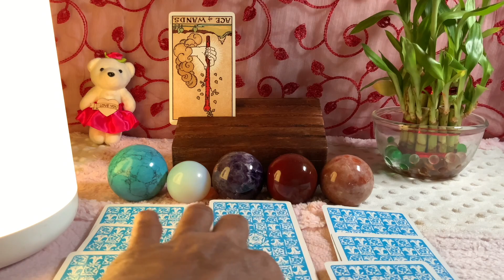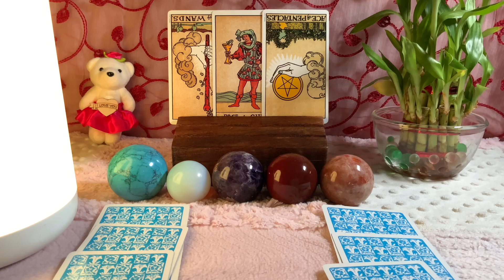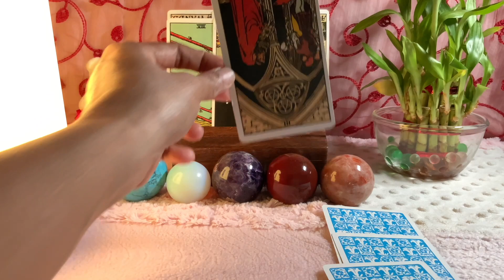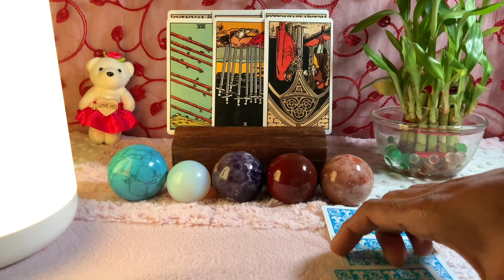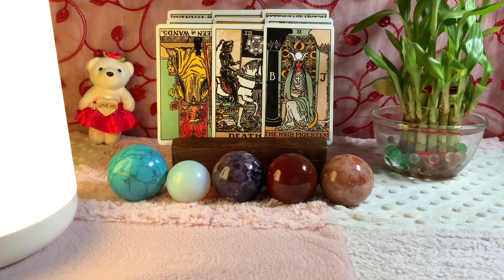Pisces ♓️ Next 24 hours ❤️BE PREPARED…IMPORTANT CALL…MESSAGE…❤️Tarot Reading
Hi guys !

support
For Daily Readings: